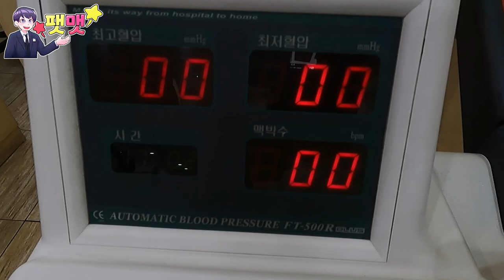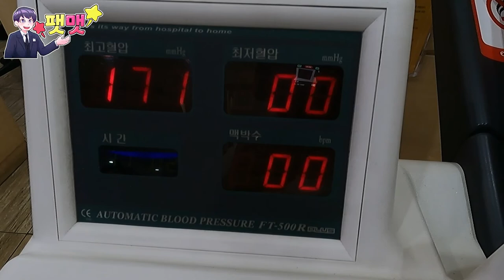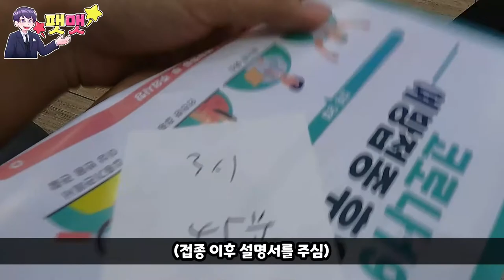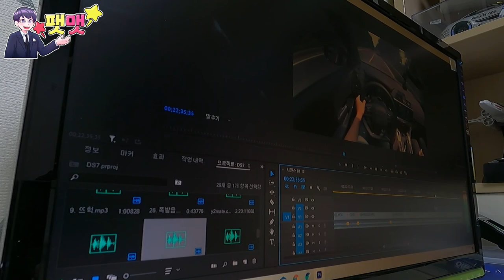코로나 백신 1차 접종 브이로그 일주일간 기록 두통? 어지러움? 증상은?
안녕하세요~ 팻맷입니다. 이번에는 시승기도 아니고 카스팟터도 아닌 일상 브이로그? 입니다. 4주전 백신 1차 접종을 했었는데요, 일주일간 촬영을 진행해보았으며 과연 어떤 증상이 있을지 식욕은 어떨지 등등 영상보시죠~